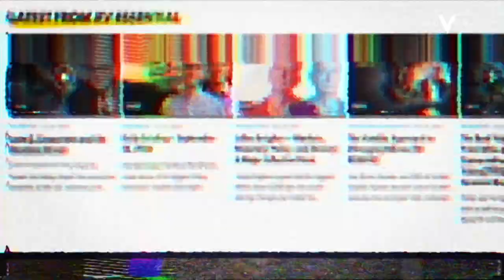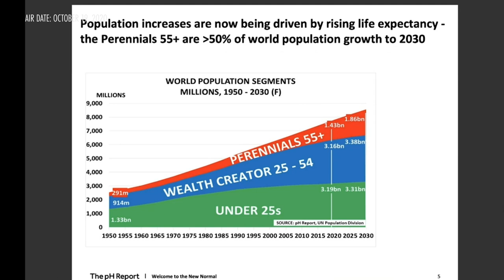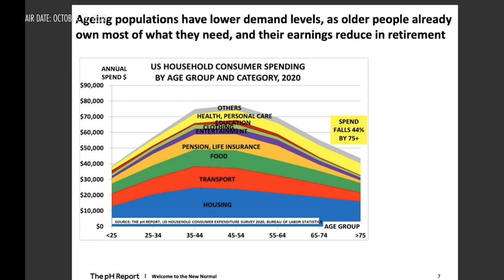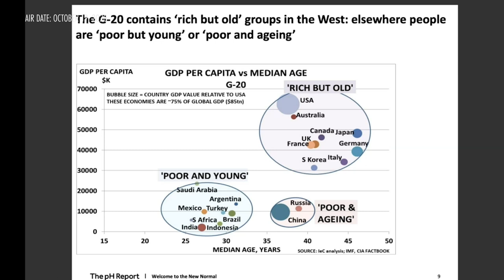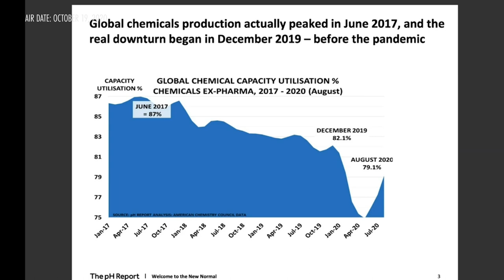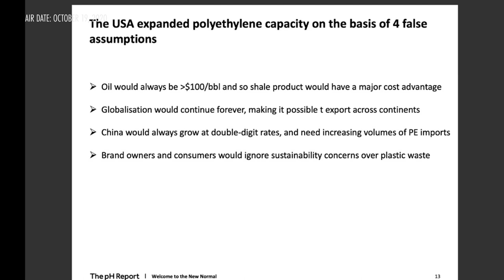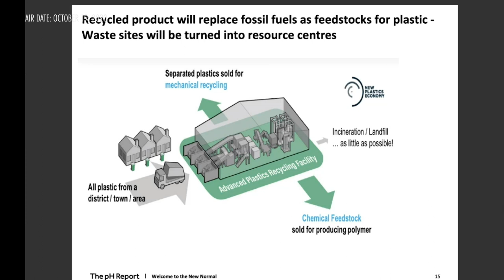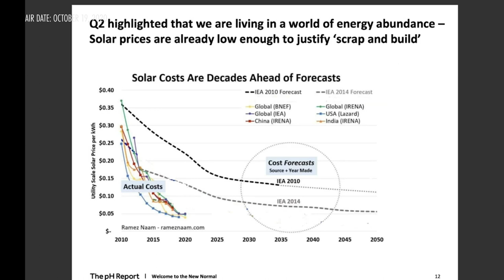The Global Macro Litmus Test: Chemicals, Oil, & Political Uncertainty (w/ Paul Hodges & Max Wiethe)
Paul Hodges returns to Real Vision to update Plus and Pro members on his outlook for the global economy. Based on his findings in the October 2020 issue of "The pH Report", Paul Hodges and Max Wiethe will explore what the chemical industry is signaling for the health of the global economy, Hodges’s outlook for oil markets, political risks and uncertainty surrounding the US election and Brexit, and an update on what to expect from China’s 14th 5-year plan.